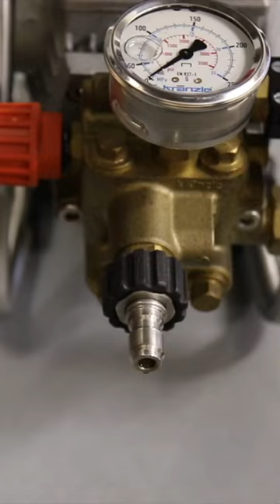Obsessed Garage / Perfect Detail USA spec mobile detailing cart setup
Hey everyone, In this video Im assembling the PDUSA x OG spec Mobile detailing setup. A solution that works great for both mobile detailing or garage setups. I hope you find this valuable. please reach out if you have any questions - Brad

Perfect Detail USA Mobile Detailing Setup

A simple and efficient approach to an OG spec mobile unit. This is a vision I have been chasing for years and constantly running into issues with standard machines, hardware etc. Finally, after discovering Obsessed Garage I was able to rely on quality sourced goods and focus on the functionality of my mobile unit. A clean and minimal environment is key in my opinion and with this package, your van/truck/trailer will be equipped with a solid foundation. The “essentials”.

What is included in kit:

Kranzle K1322TS Pressure Washer x1
Mosmatic T304 SS 3/8" Female QD Coupler x2
Stainless Steel 3/4" Female NPT to 3/4" Female GHT x1
3/8" High-Pressure Jumper Hose v1.0 - 3' x1
Prevost PPS Section of 1" Aluminum Pipe - 33" x1
T-304 Stainless Steel 3/4" NPT Elbow x1
MTM PF22.2 Foam Cannon - Mosmatic Plug / 1.25mm x2
3/8" High-Pressure Hose v1.0 - 50' x1
Coxreels Hand Crank Hose Reel - Blue x1
Prevost 90 Degree 3/4" NPT (Male) Elbow for 1" Pipe x1
Stainless Steel 3/4" Male NPT to 3/4" Male GHT x2
Mosmatic Wall Mounted Wand Holder x1
MTM Foam Cannon Orifice - 1.5mm x2
Basic 24" Rubber Bucket Filler Hose x1
Prevost Spanner Wrench For 1" PPS Systems x1
Prevost 3/4" NPT to 1" Pipe Valve - Male x1
Stainless Steel 1/8" NPT Nozzle - 40°, 4.5 x1
Mosmatic Nozzle Housing x1
Mosmatic T304 SS M22 Female (14mm) to 3/8" QD Plug x1
OG Spec Mosmatic Swiveling Sprayer x1
OG Spec Mosmatic Stainless Steel Bent Wand x1
Stainless Steel Garden Hose 3/4” Female QD Coupler x2
Stainless Steel Garden Hose 3/4” Male QD Plug x2

Orifice sizes are opened up to help take some load off the generator (4500w+) and allow Kranzle K1322TS and its benefits of higher GPM to be utilized in a mobile setting. A pressure washer that pulls from your tank (125gal) “gravity fed” no pump needed.

Bradley Norby
Perfect Detail USA